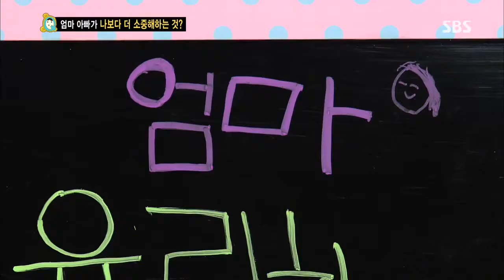스타주니어쇼 붕어빵 130810 #38(1)